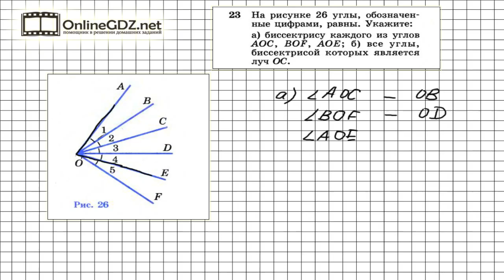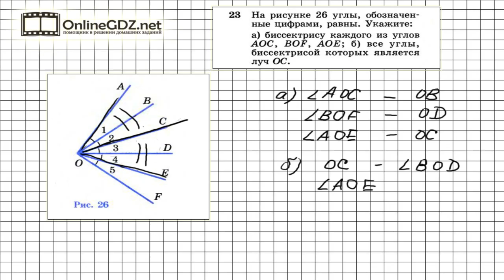Задание № 23 — Геометрия 7 класс (Атанасян)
Для выполнения 23-го задания нужно внимательно изучить 12 страницу учебника и понять, что такое биссектриса угла.